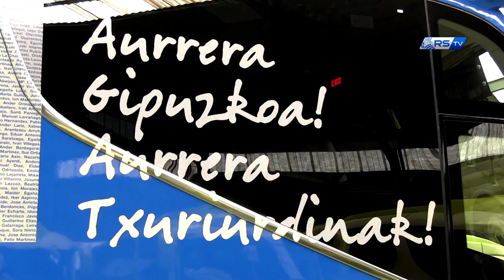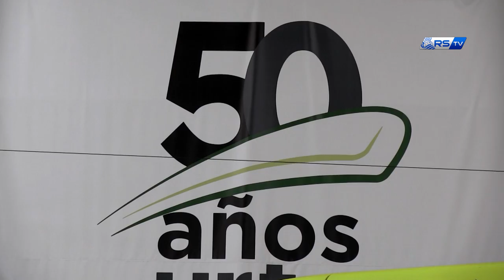Nuevo autobús Aizpurua 12/07/2017